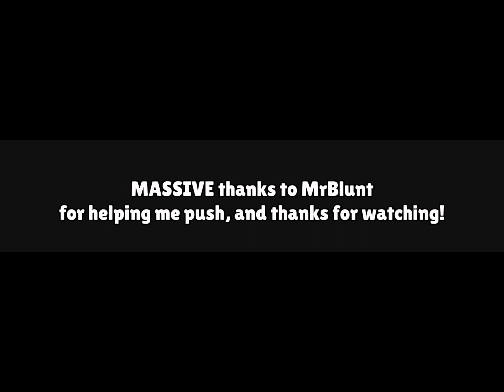Edgar Gold I